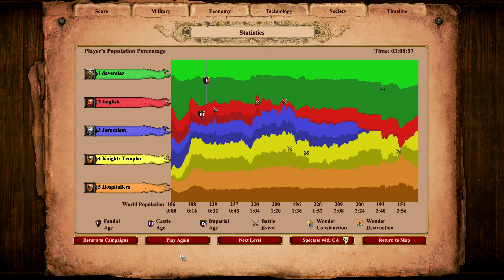Age of Empires - Saladin - 3. Horns of Hattin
Age of Empires AoE Saracens